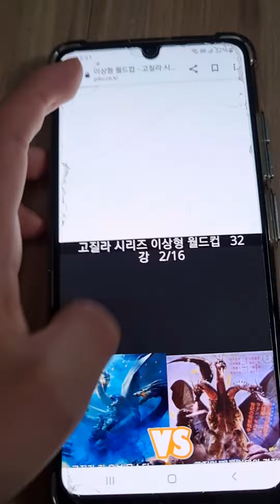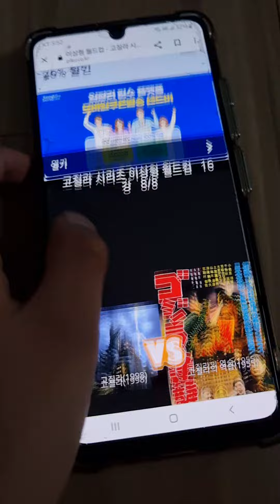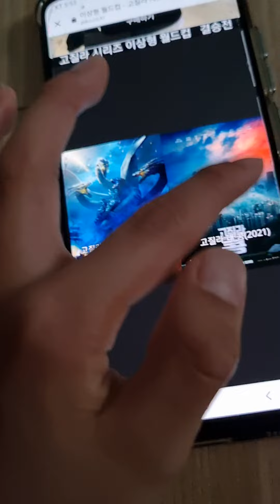고질라 시리즈 이상형 월드컵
고질라